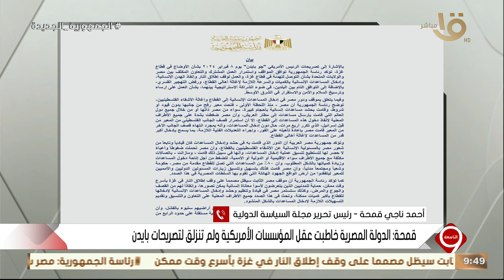التاسعة | أحمد ناجي قمحة: تصريحات بايدن غير مسئولة وتزيد توتر الأجواء